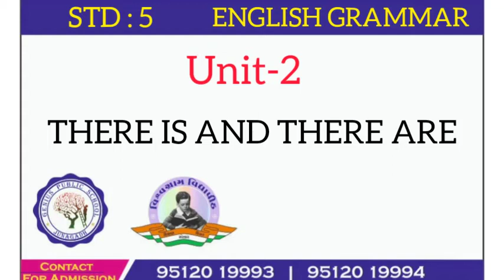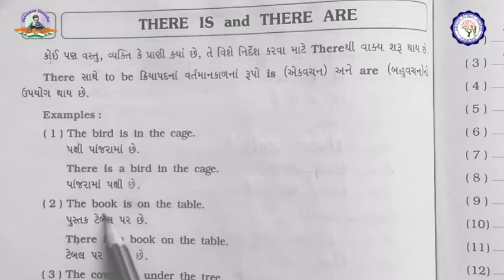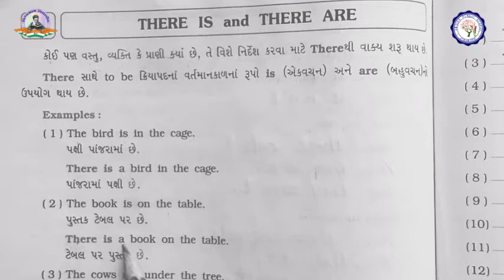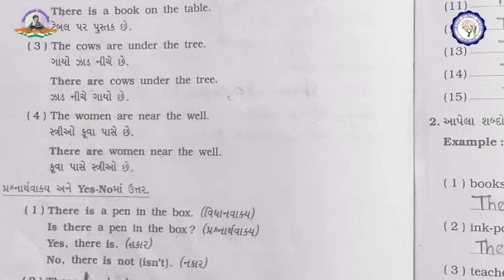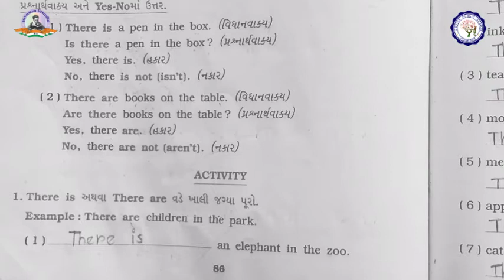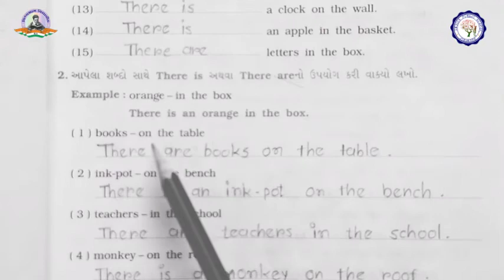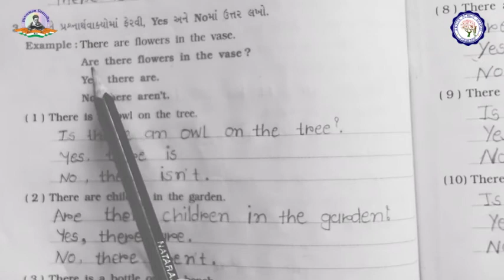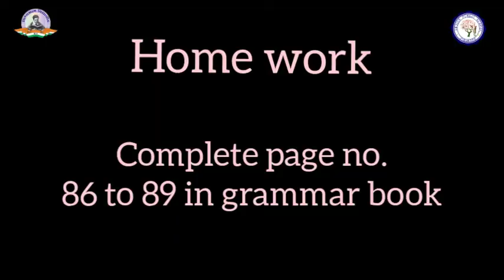STD 5 | ENGLISH GRAMMAR | UNIT 2 | THERE IS AND THERE ARE